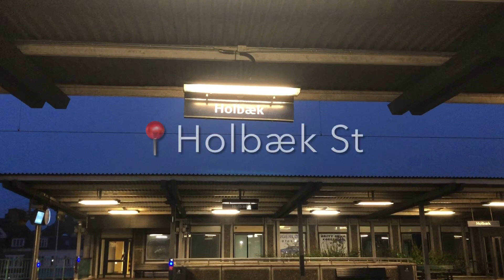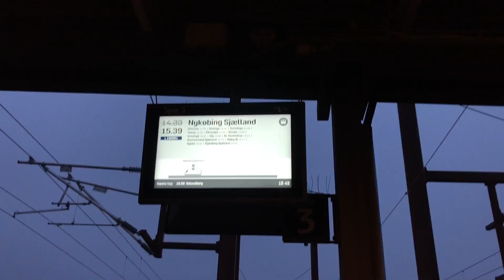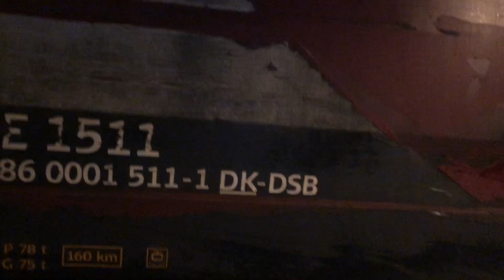Holbæk Station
Information:
By: Holbæk
Adresse: Jernbaneplads 7
Linje: Nordvestbanen (Roskilde - Holbæk - Kalundborg) og Odsheddedbanen (Holbæk - Nykøbing SJ)
Drift: DSB og Lokaltog

Nabostationer:
Mod vest: Stenhus og Regstrup
Mod syd: Vipperød

Glædelig jul :)